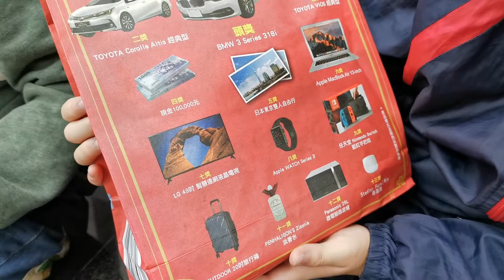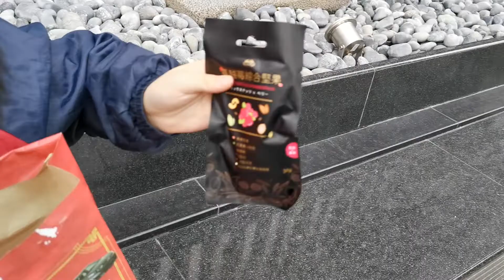開箱 2019萊爾富福袋